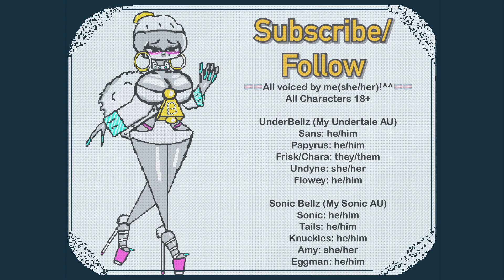Chara wants Pie!! | Undertale Comic Dub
Hiya!^^ I am Bonni! 24💕🏳️‍⚧️(She/Her)! I play, review, and watch Undertale, Sonic the Hedgehog and indie games….. Yay!!^^